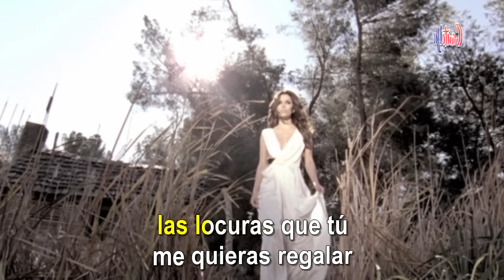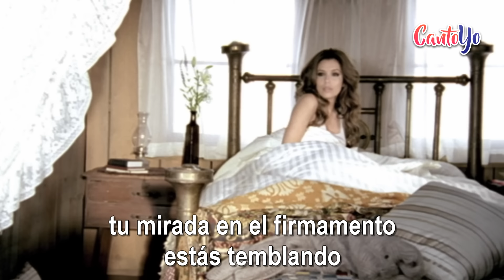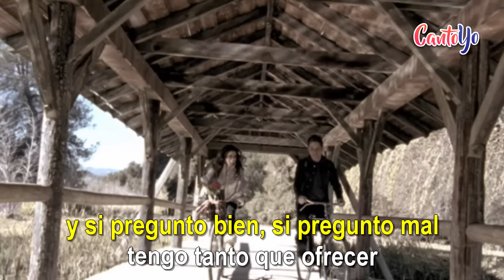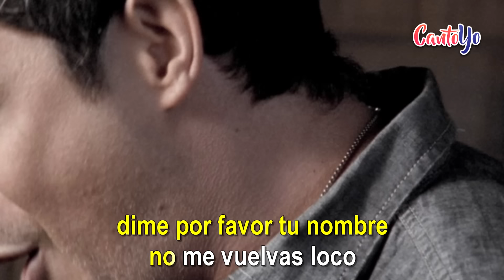Alejandro Sanz - Desde Cuando (Letra) | CantoYo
Descripcion:
Alejandro Sanz - Desde Cuando

Te proponemos la canción "Desde Cuando" interpretada por Alejandro Sanz, para cantar acompañando en este video con letra musical.

Letra:

Ya no duele porque al fin ya te encontré
Hoy te miro y siento mil cosas a la vez
Mira si busqué, mira si busqué
Tengo tanto que aprender
Todo lo que tengo es tu mirar
De mis recuerdos salen brisas a verdad
Las locuras que tú me quieras regalar
Y mira si busqué, mira si busqué
Tengo tanto para dar
Reconozco puertas que yo sé
Se abren solamente alguna vez
Así de poco
Desde cuándo te estaré esperando
Desde cuándo estoy buscando
Tu mirada en el firmamento, estás temblando
Te he buscado en un millón de auroras
Y ninguna me enamora, como tú sabes
Y me he dado cuenta ahora
Puede parecer atrevimiento
Pero es puro sentimiento
Dime por favor tu nombre
Yo te llevo por las calles a correr
Vamos lejos, más allá de lo que crees
Y si pregunto bien, si pregunto mal
Tengo tanto que ofrecer
Abro puertas que alguien me cerró
Y no busco más sentido a mi dolor
Mira no me vuelvas loco
Tu mirada en el firmamento va temblando
Te he buscando en un millón de auroras
Puede parecer atrevimiento
Dime por favor tu nombre, no me vuelvas loco
Y ninguna me enamora
Y al final cuando te encuentro
Estabas sola